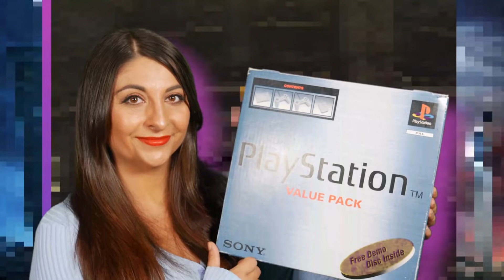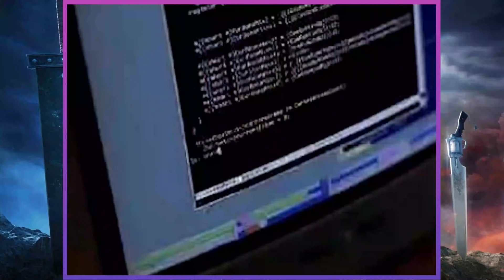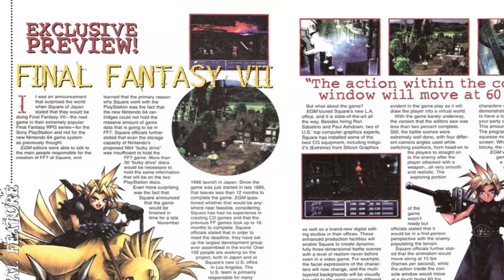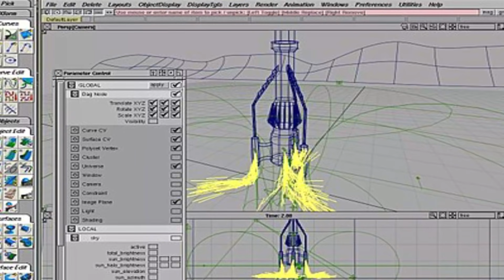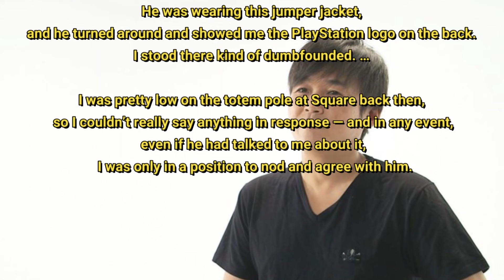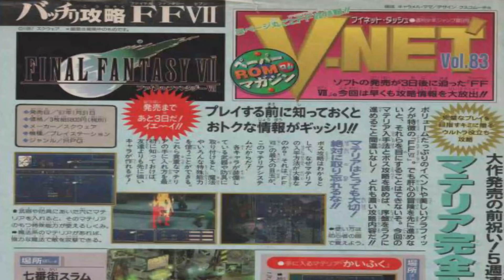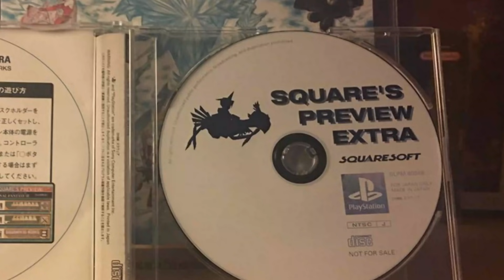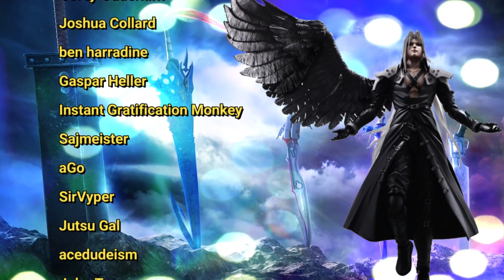FINAL FANTASY VII For NINTENDO 64 ?! – The Incredible Early Making of FF7 - A History Documentary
In today's video Lady Decade goes back and looks at the early making of Final Fantasy 7 to a time period where development was underway for the game on the Super Nintendo, Nintendo 64 and Nintendo 64DD. Let us explore this mysterious chapter in Final Fantasy history and take a deep dive look at how development would ultimately be switched in favour of the Sony Playstation.